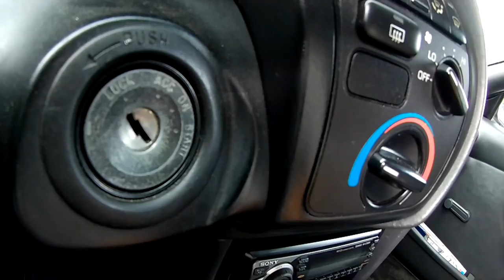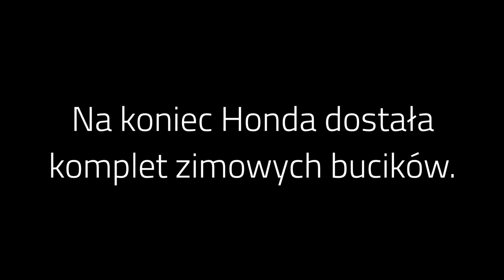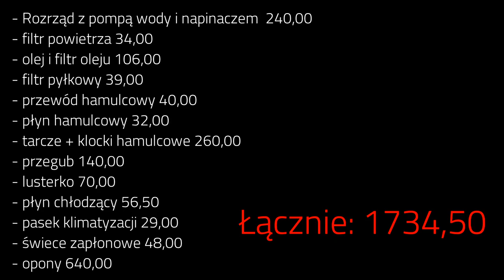Ile tak naprawdę kosztuje używane auto + KOSZTORYS Vlog #19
Sporo czasu minęło, ale jest! Zobacz jak oszlifowałem ten diamencik z mocarnym 1.4 pod maską :D

oraz